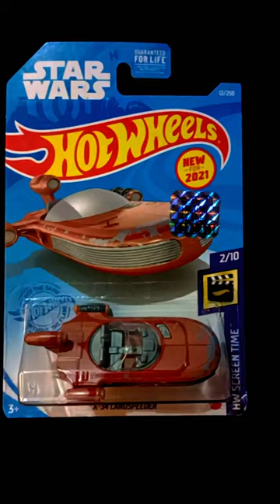hot wheels : star wars x-34 landspeeder. nice detail toy